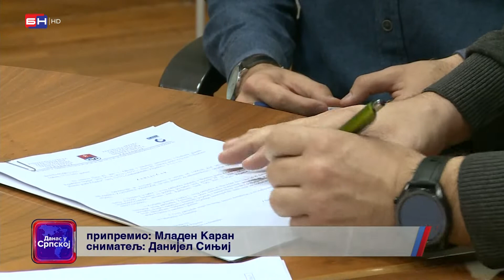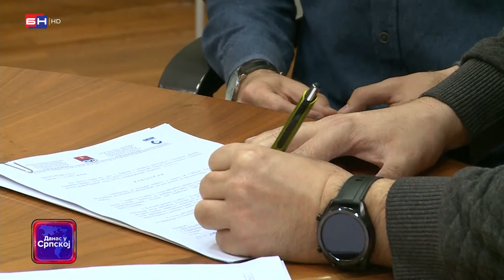Izabrani korisnici sredstava za podršku povratka u Prijedor (BN TV 2021) HD